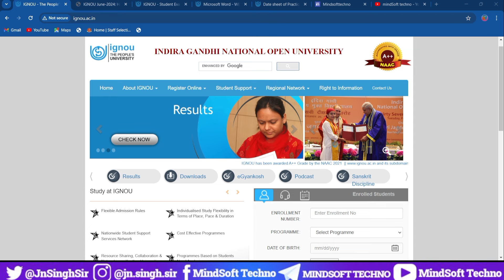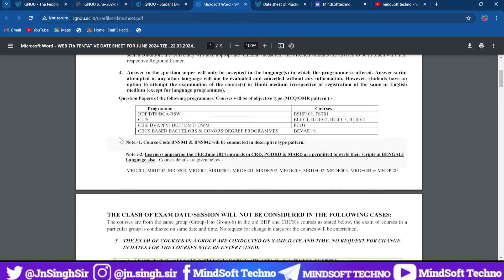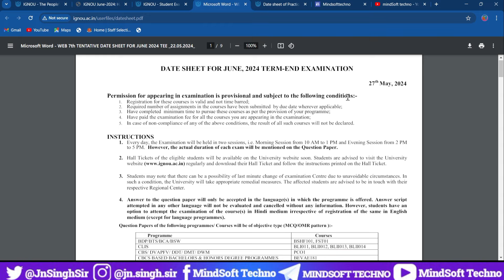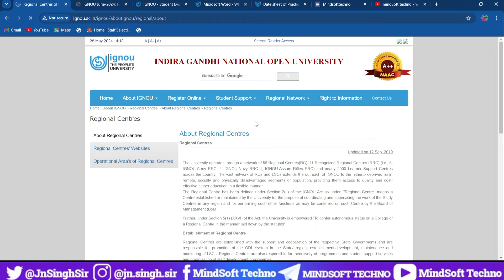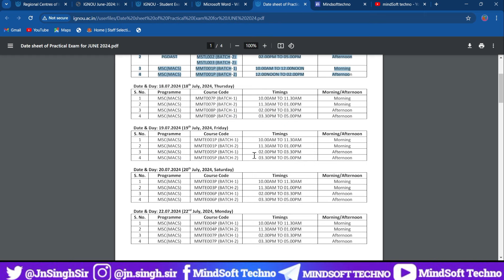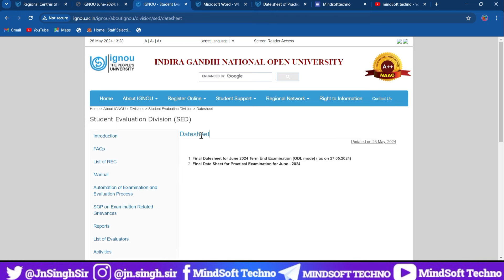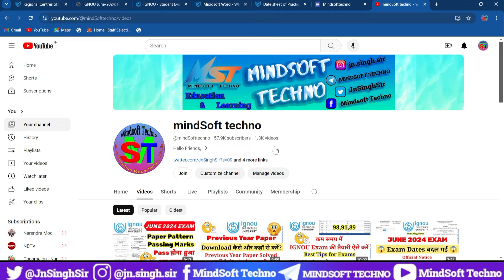IGNOU June 2024 Exam Rescheduled 😱New Final Date sheet Released | TEE & Practical Exam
Breaking News 🔥 IGNOU June 2024 Exam Dates Changed 😱 New Date sheet & Hall ticket 🔥 Official Notice

( One stop Solution for your all assignment related problems )

📝Ignou Assignment Front Page For 2024 Exam | Ignou June 2024 Assignment New Guidelines :-